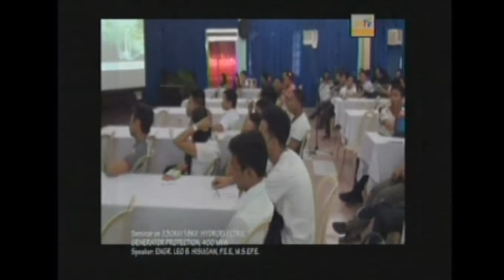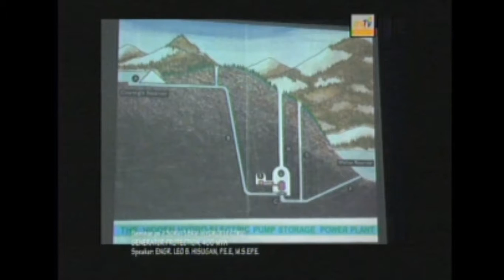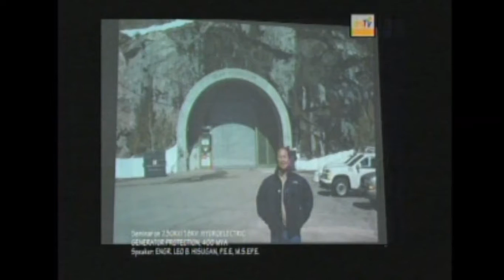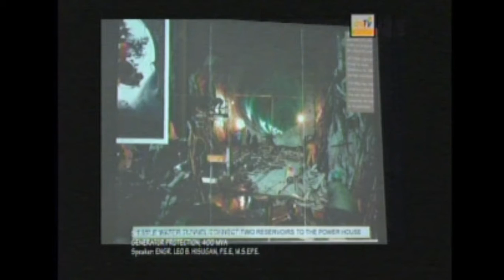CPU TV LIVE FEED